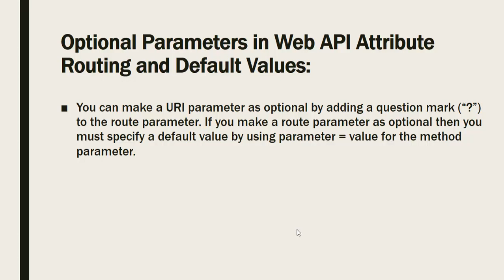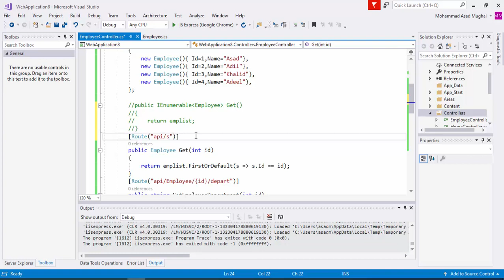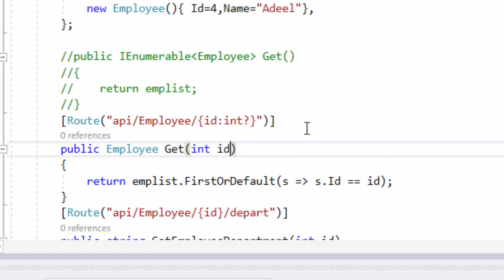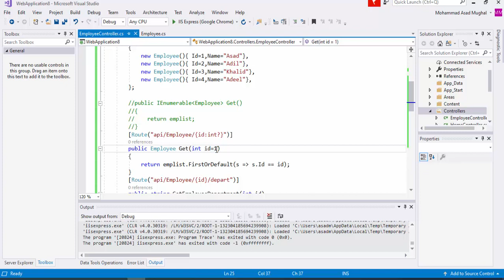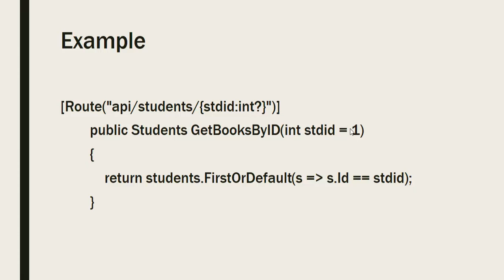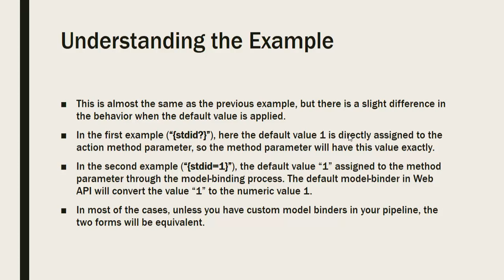23- Optional Parameters in Web API Attribute Routing || ASP.NET WEB API Tutorial Hindi